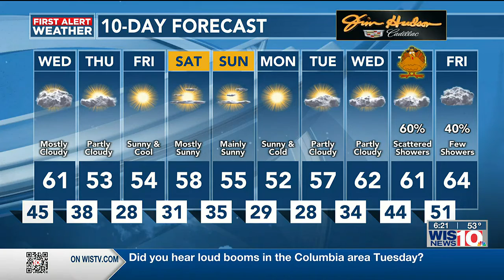First Alert Weather